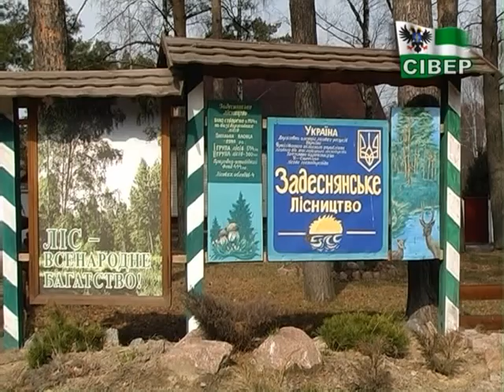Час саджати ліс